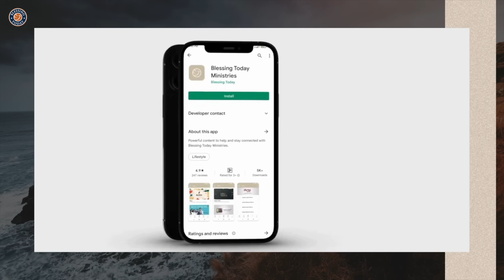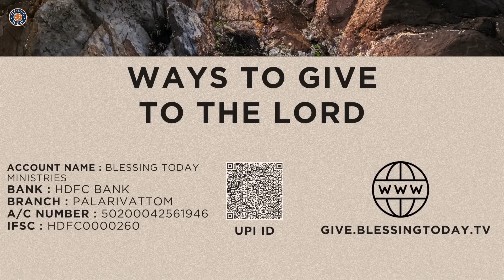Multipurpose Word | Malayalam Christian Devotional | Br. Damien Antony | Morning Glory - 1458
Multipurpose Word | വിവിധോദ്ദേശ്യ വചനം | Malayalam Christian Devotional | Br. Damien Antony | Morning Glory - 1458 | 23 Nov 2024

☎ 24x7 Prayer Line - 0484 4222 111

💳 𝗦𝗨𝗣𝗣𝗢𝗥𝗧 𝗢𝗨𝗥 𝗠𝗜𝗡𝗜𝗦𝗧𝗥𝗬:
🔸A/c Name : Blessing Today Ministries
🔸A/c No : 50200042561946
🔸Bank : HDFC
🔸Branch : Palarivattom
🔸A/c Type : Current
🔸IFSC / NEFT : HDFC0000520
🔸SWIFT : HDFCINBBCOC

Blessing Today
Metro Pillar: 346, Opp. KINDER Hospital
Pathadippalam, Edappally PO, Ernakulam

🔸   Service Time
Sunday English  Service
8.00 AM – 9.30 AM (IST)
Sunday Malayalam-English Service
10.00 AM – 01.00 PM (IST)